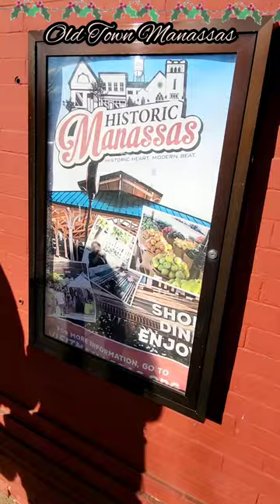Horse and Carriage Ride Through Old Town Manassas, VA